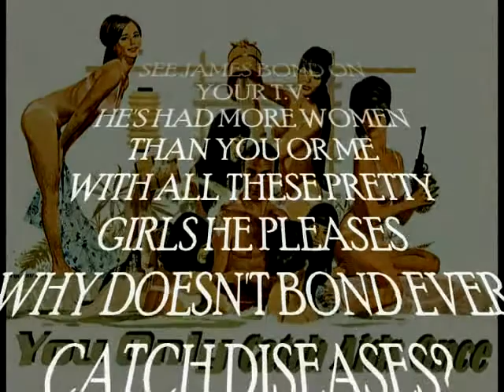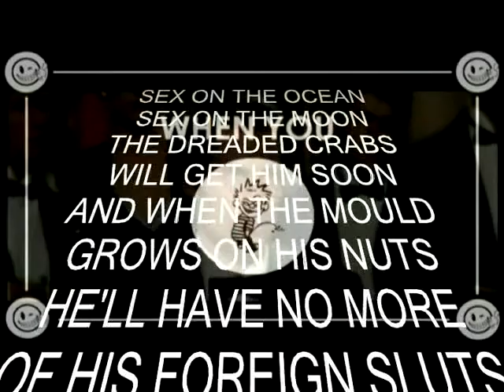BUZZBOMB--Syphilis Bond.MPG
A loving pisstake of the only true James Bond.  Recorded 25 years ago in a squat in aberdeen after much drink and substances being consumed..fun days!.